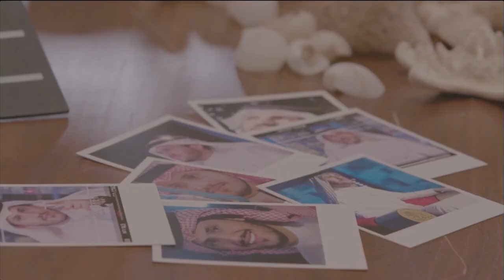الحلقة الخامسة عشر | قصيدة الشاعر فهد البدري